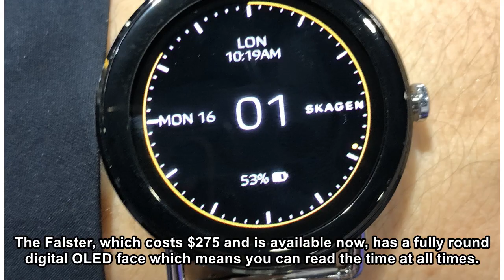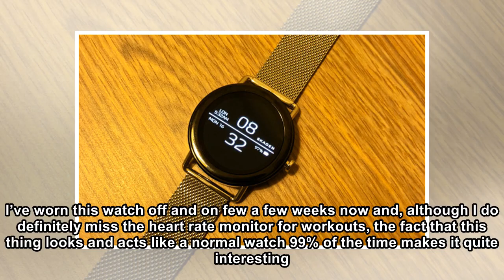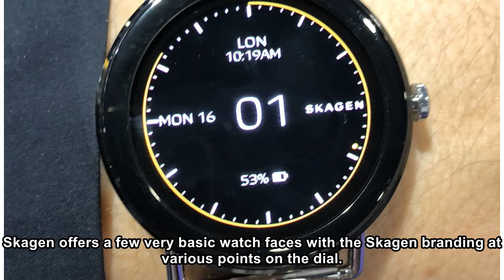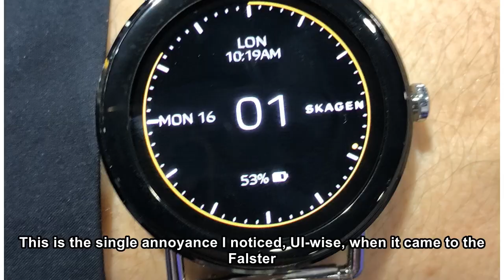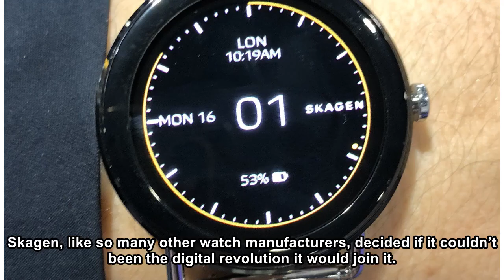The Skagen Falster is a high fashion Android wearable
Skagen is a well-know maker of thin and uniquely Danish watches. Founded in 1989, the company is now part of the Fossil group and, as such, has begin dabbling in both the analog with the Hagen and now...